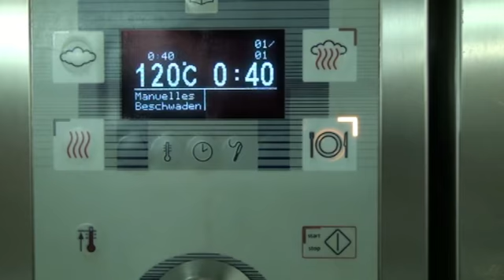Neltner Großküchen aus Nordhausen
Der Film zeigt das Leistungsspektrum der Firma Neltner aus Nordhausen.
Von der Planung, bis zur Fertigstellung alles aus einer Hand.
Auch die Wartung von Gastronomiegeräten erfolgt durch qualifizierte Monteure.

Produziert von der Pro1media GmbH